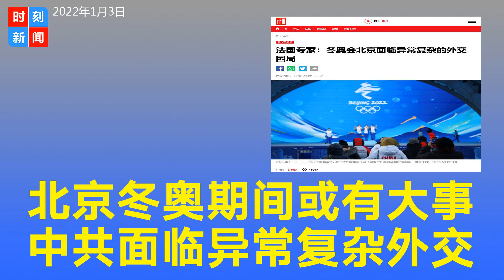北京冬奥期间或有大事发生 中共面临异常复杂外交困局！彭帅事件当局止损公关，结果很悲催。《时刻新闻》2022年1月4日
1月4日，据《法广》报道， 北京冬奥会再过一个月就要开幕了。专家分析：北京冬奥“声望上远不如2008北京夏奥”，但是中国当局面临的“外交层面问题却异常复杂难解”。彭帅事件当局止损公关，结果很悲催，冬奥期间会不会因此爆发危机也是未知数。

与2008夏奥会相比，2022冬奥会对北京意味着什么？法国战略研究基金会研究员安托万.邦达兹 （Antoine Bondaz）就此回答法新社说：2008是中国真正重返国际舞台之年，在数十年被贬到边缘之后，它重新以一个大国和一个重要的国家的面目出现。但是冬奥会的作用则要小得多，今天并没有人怀疑中国的实力，冬奥会对中国国内政治比对国际更重要。对北京而言，将会借机提醒本国人民：看，中国是少数既能够组织夏奥会又能组织冬奥会的国家，这凸显了中国的国际地位。但冬奥会声望远不及2008年夏季奥运会。